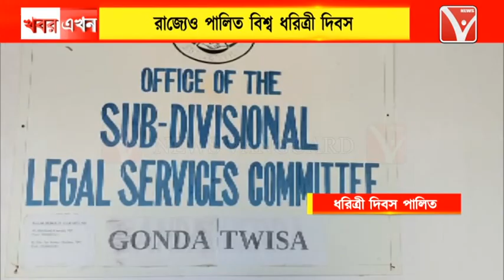রাজ্যেও পালিত ধরিত্রী দিবস গন্ডাছড়া মহকুমা আদালত চত্বরে বৃক্ষরোপনের মাধ্যমে বিশ্বধরিত্রী দিবস পালিত